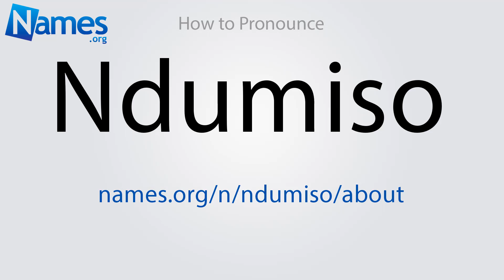How to Pronounce Ndumiso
This video shows you how to pronounce Ndumiso. Record your own pronunciation, view the origin, meaning, and history of the name Ndumiso